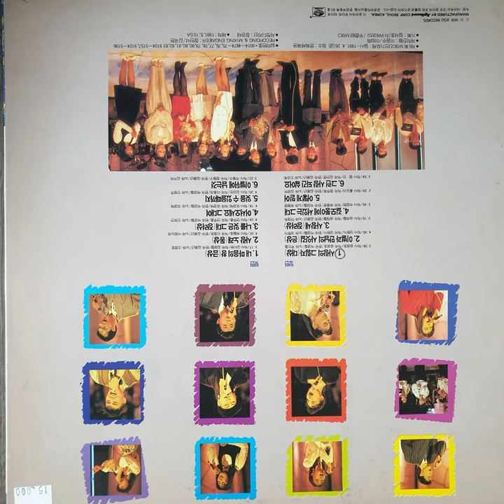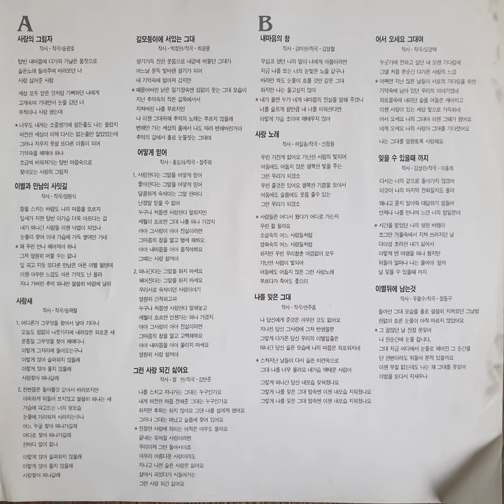최향윤 – 길모퉁이에 서있는 그대 (1991)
A4. 최향윤 – 길모퉁이에 서있는 그대 (1991)

지구레코드
JLS-1202423